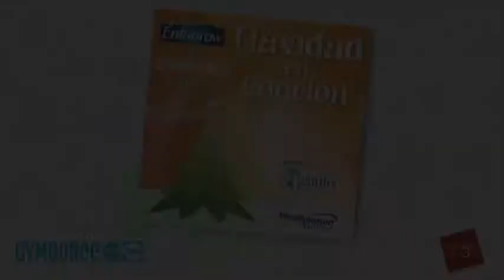Grupo Incanto (producción musical disco Navidad en familia)